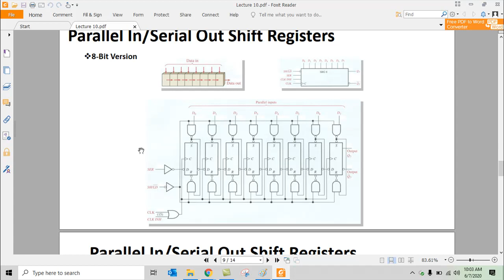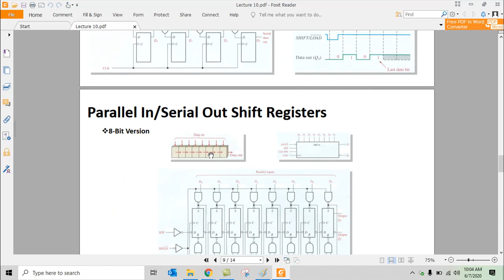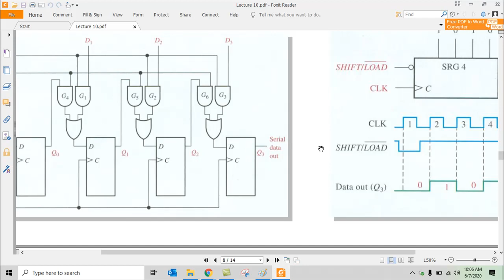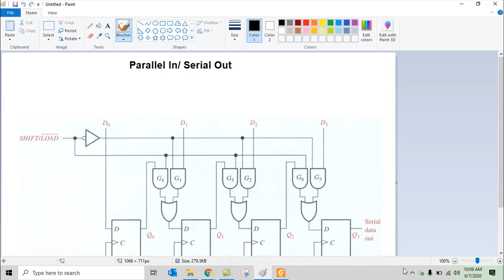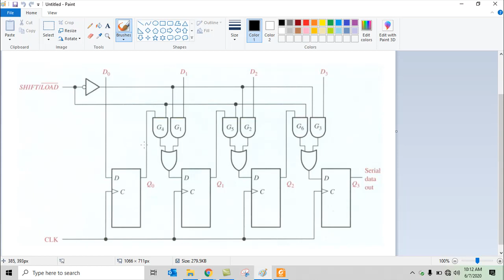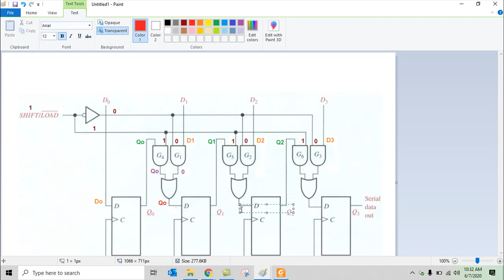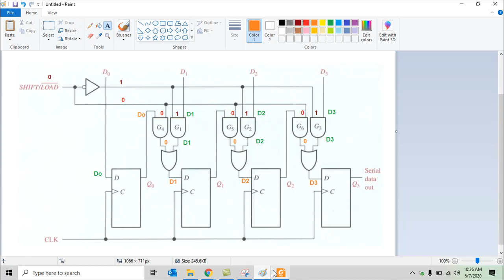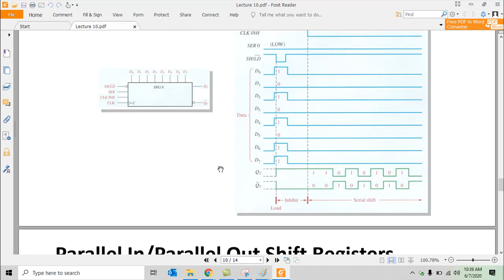Digital Design in Sinhala: Parallel in Serial Out (PISO) Registers